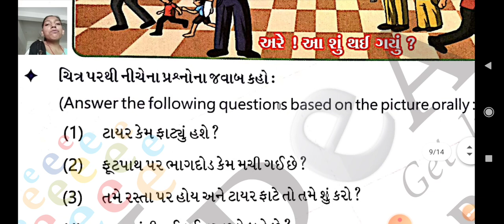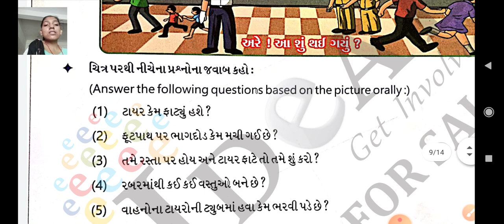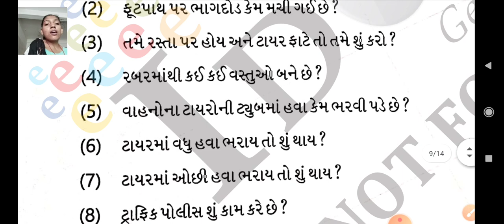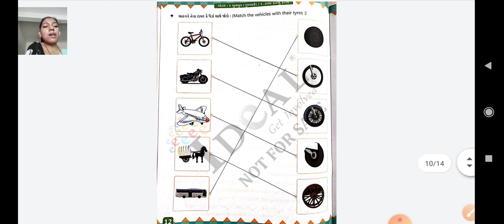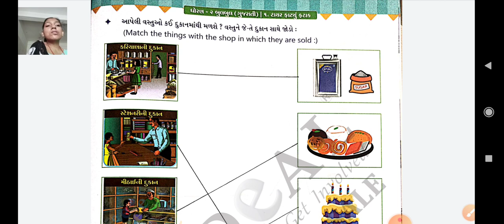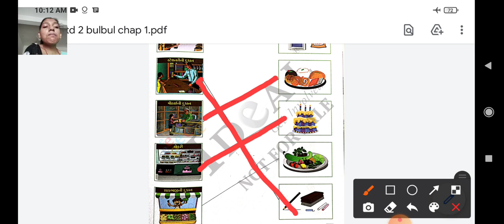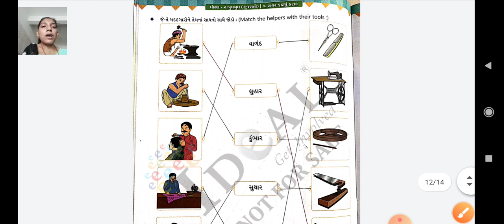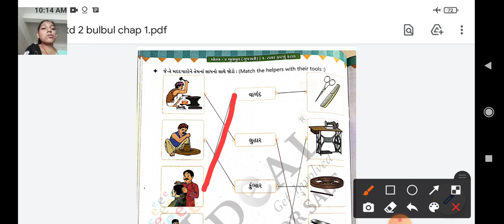GSEB|STD 2| SWAPOTHI(E.M.)|CH 1| PART 3